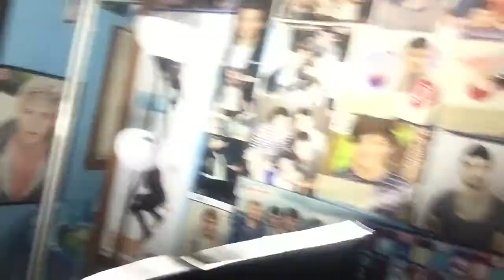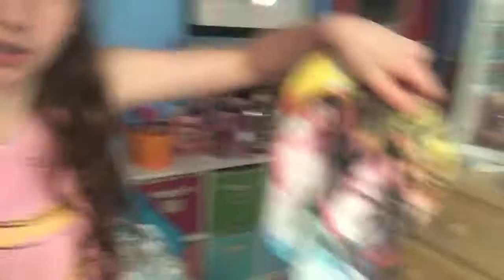SHOPPING + NEW STUDIO LIGHT UNBOXING!!!!! |vlogsbyrebecca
The Studio Light I Got